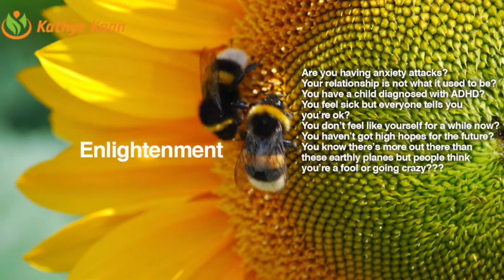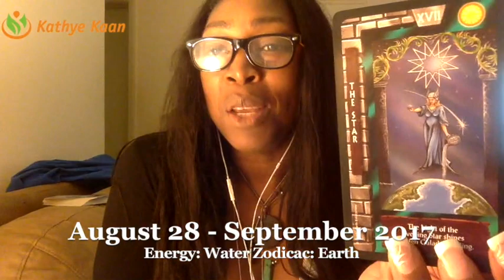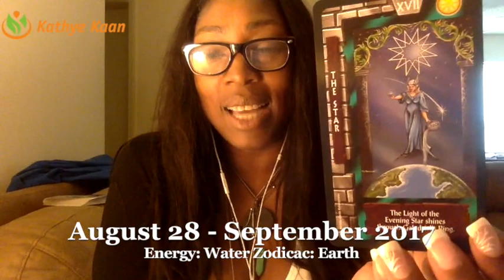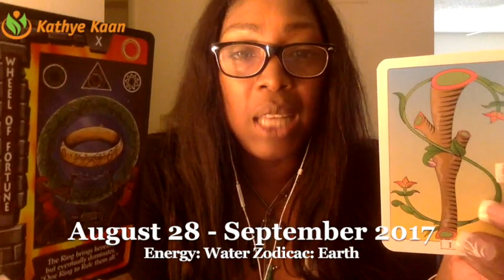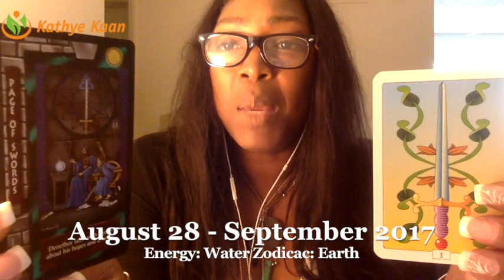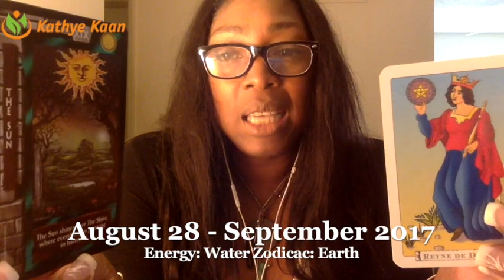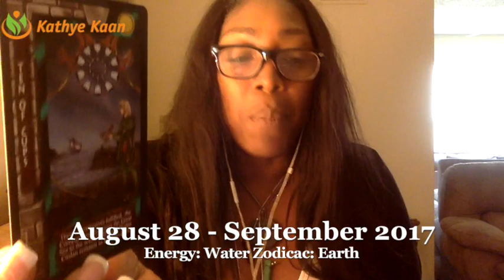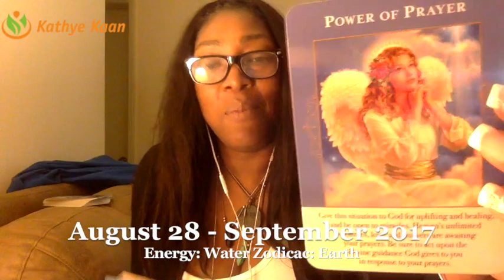Sagittarius Weekly Reading Psychic Tarot Horoscope | Week 36 | 28 August - 3 September